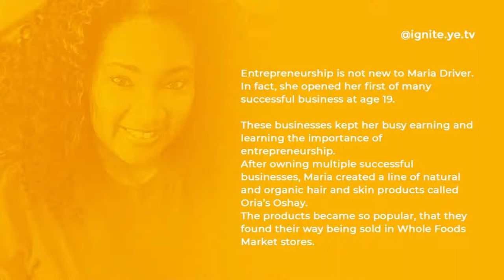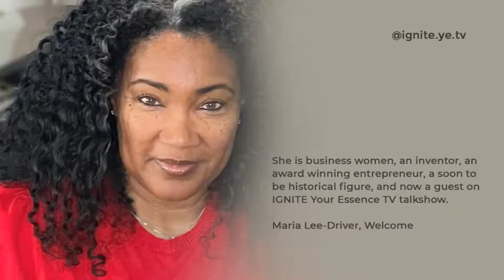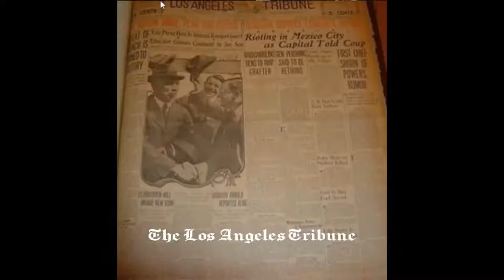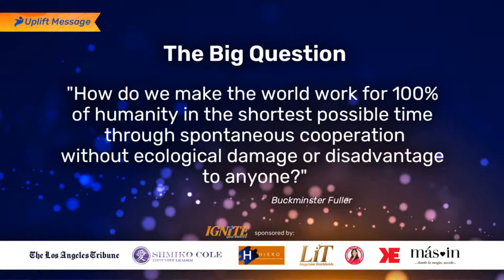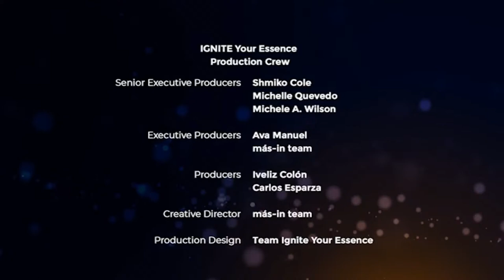Making History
In this episode, Michelle Quevedo interviews Maria Lee-Driver, an accomplished entrepreneur who creates magic wherever she goes. During the height of the pandemic, she created an all-natural pet deodorizing line, Fresh MinkTM Pets. Maria’s journey to manufacture the new product line in mass quantity led her to founder and CEO of Team 84, Herman Moore. Moore, a serial entrepreneur, and NFL All-Pro was excited to get behind the Fresh MinkTM Pets initiative. During the show, we will be talking about “Making History.”

GUEST SPEAKER:

Maria Lee-Driver 1st Owner, National Pet Product Line, Fresh Mink Pets | Owner of Oria’s O’shay All-Natural Hair, Skin, & Beauty Products | Author of Detours & My Thoughts Your Feelings | Media Personality.

SHOW HOST:
Michelle Quevedo is Co-Founder and Host of IGNITE Your Essence TV Talk Show and CEO of Inner World INC.

Michelle has over 20+ years of experience in entrepreneurship and Health & Wellness. She has worked with Olympic and Professional Athletes, CEOs/corporate heads, Physicians, and Company Wellness Programs - treating, mindset mentoring, consulting, and strategizing for the fastest and most sustainable path towards optimum wellness and vitality.

ABOUT IGNITE YOUR ESSENCE

Why IGNITE Your Essence? Our goal is to Inspire viewers into action by seeing that life is magical,  full of wonder and still find solutions in life & business by helping people, the planet with all sentient beings.

What you will find at IGNITE Your Essence? Content with a touch of Experience, Inspiration, and Education. Meaningful success stories, extraordinary places, incredible food, and innovative products & services.

See You Live on IGNITE Your Essence!!